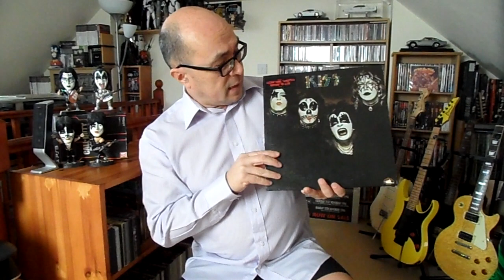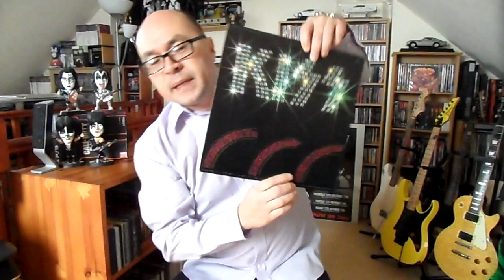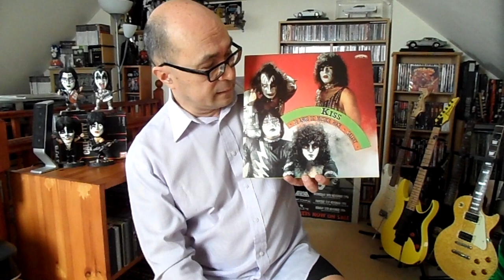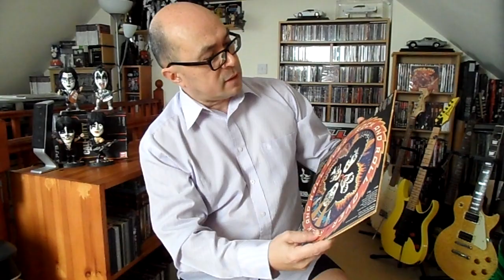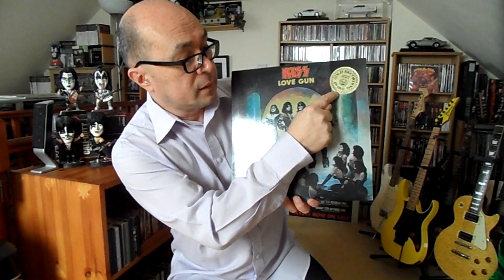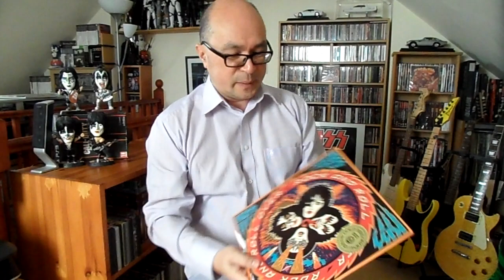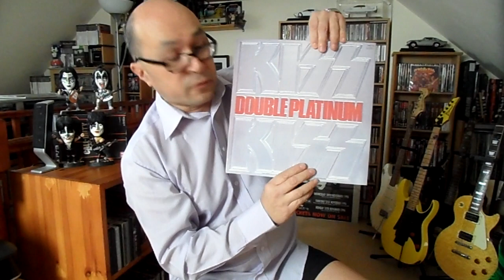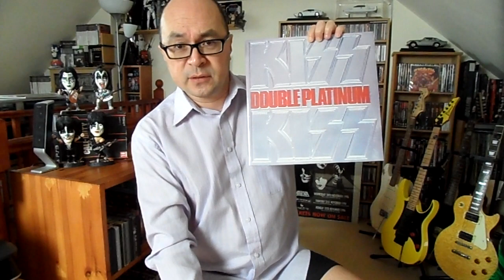Kiss Rare Vinyl part 1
Rare Kiss vinyls that you may have never seen before!!